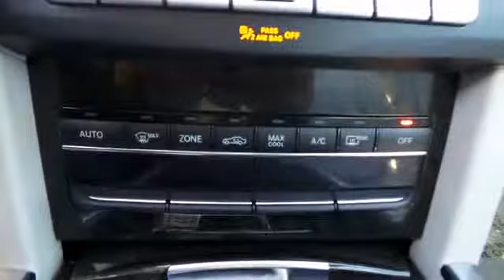2014 Mercedes-Benz E-Class San Jose, Morgan Hill, Gilroy, Sunnyvale, Fremont, CA 387935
2014 Mercedes-Benz E-Class

2014 Mercedes-Benz E-Class E350 Gray 2014 Mercedes-Benz E-Class E350 in Gray with Gray Leather, Moonroof/Sunroof, Local Trade, Locally Serviced.brbrRecent Arrival! Odometer is 11952 miles below market average!brbrbrWe put our best price online and on the car so you don't waste time and energy trying to figure out what you'll actually pay. We sell high quality pre-owned vehicles at extremely low prices with out any games, gimmicks, or high-pressure tactics. We do business the way business should be done.